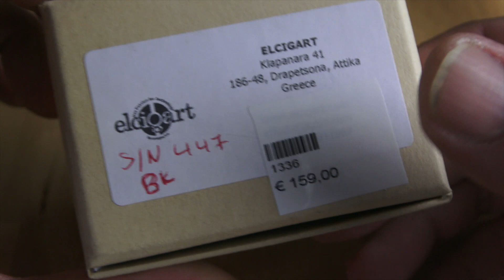Prisma DNA V1 von Elcigart - wenn ich mal über den Preis mecker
Prisma DNA V1 von Elcigart - Review

Schaut vorbei

Mein Podcast:
Zu hören auf Spotify, iTunes, Deezer und Podcast.de
Kanalname: Ich rauche nicht - der Podcast

Meine Amazon Wunschliste:

Dieses Video ist ein von mir erstellter redaktioneller Beitrag in audiovisueller Form und gibt ausschließlich meine unabhängige und persönliche Meinung zu den vorgestellten Produkten wieder. Das Video hat keinen kommerziellen Zweck und dient nicht der Verkaufsförderung der im Video gezeigten Produkte.